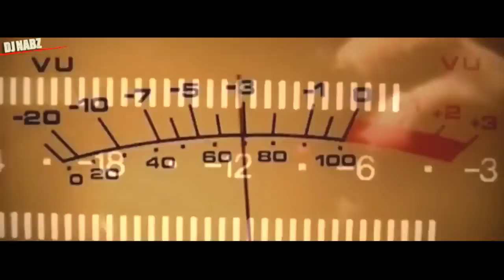2Pac & Game - "Ballad Of A Dead Souljah" (DJ Nabz Remix) NEW2013